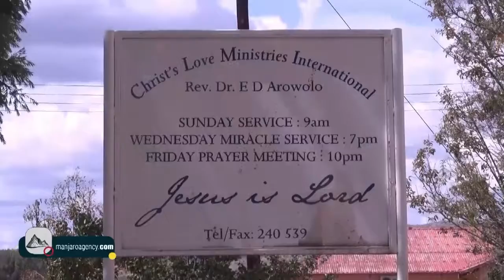31 December 2017 Testimony prt 6